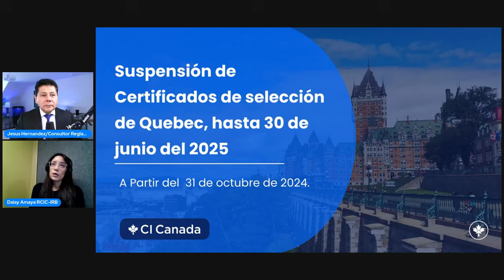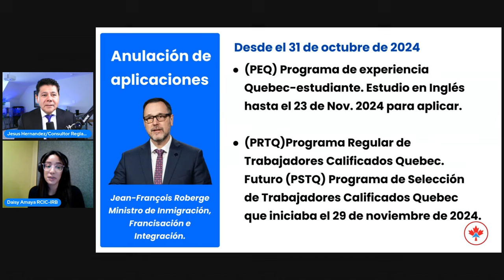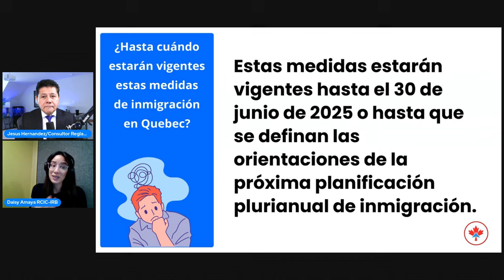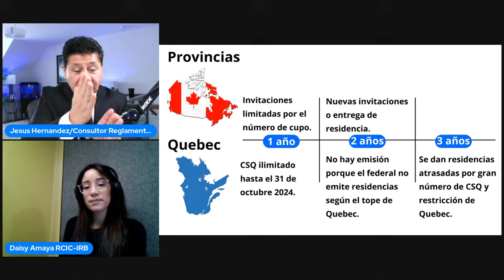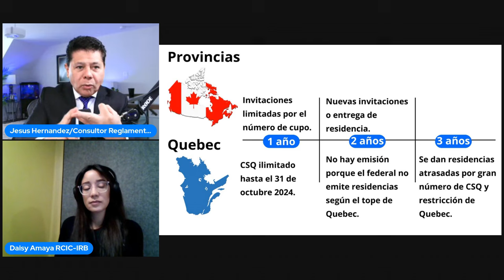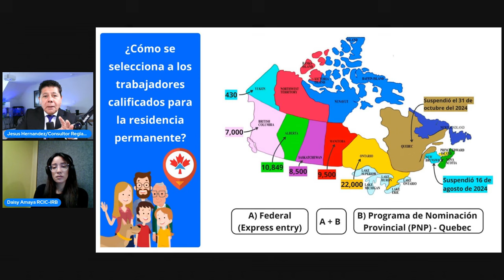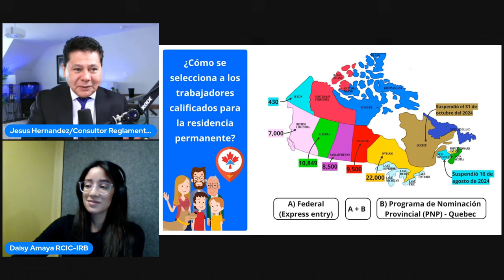Suspensión Temporal del PEQ_ Soluciones y Estrategias Webinar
2. Comunidad de Ofertas y Promociones